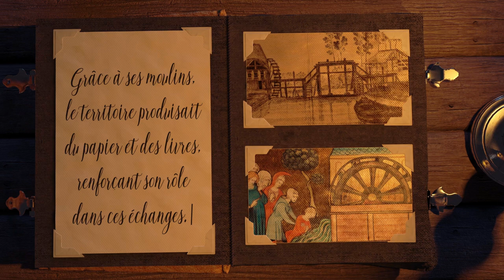Trésors de Troyes et de l'Aube - Chapitre 4 : Les Foires de Champagne et les Moulins Aubois